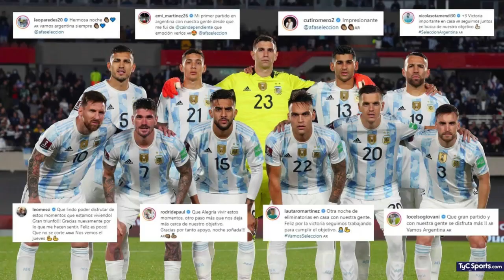কাতার বিশ্বকাপে মেসির সঙ্গী কারা ! আর্জেন্টিনা দল কাতার বিশ্বকাপ ! Argentina squad ! Messi